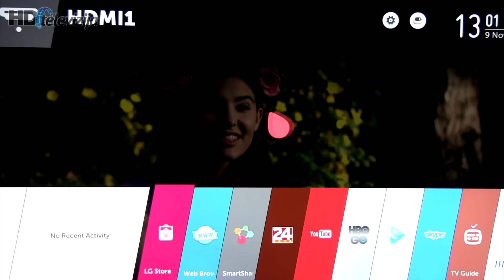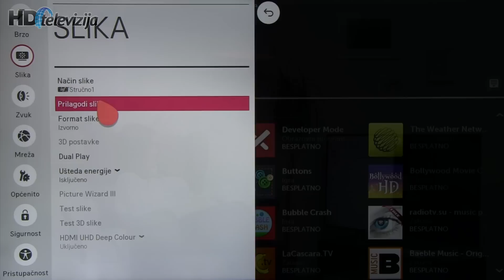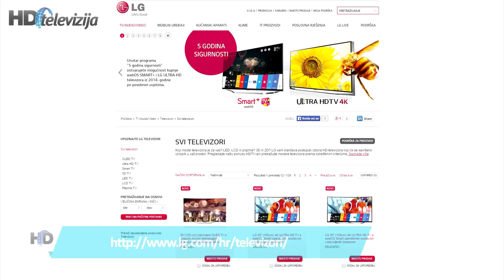Jednostavniji Smart TV uz webOS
Jednostavniji Smart TV uz LG-jev webOS - video prilog.